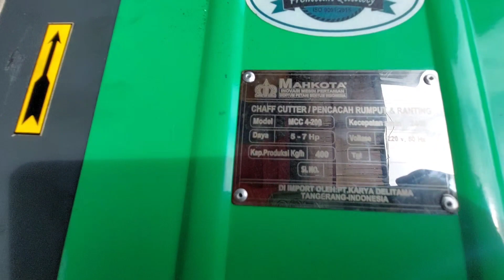MESIN COPER RUMPUT#CEPAT EFISIEN HASIL MEMUASKAN MAHKOTA MCC-4200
Mesin coper pengerak honda gx160
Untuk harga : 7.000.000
Semoga bermanfaat
Terima kasih